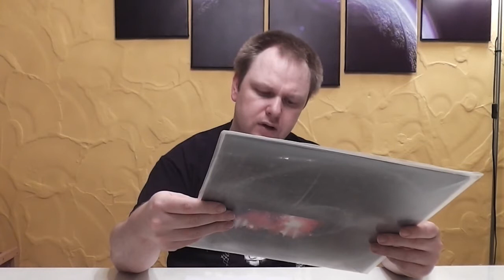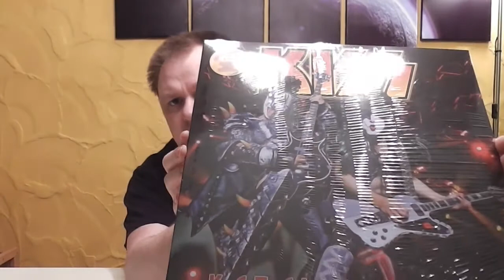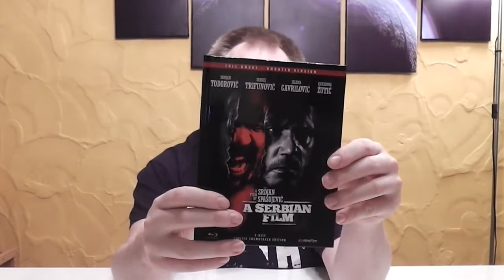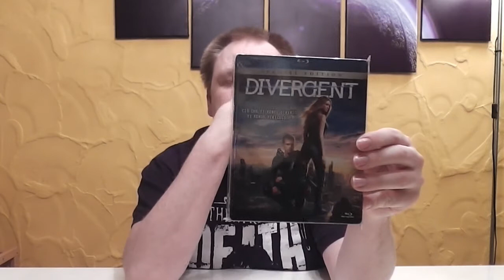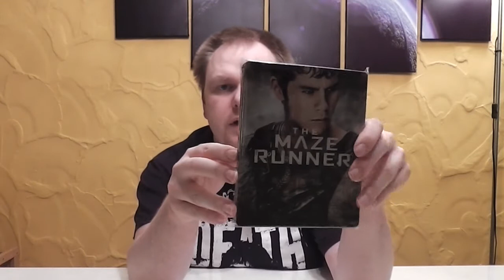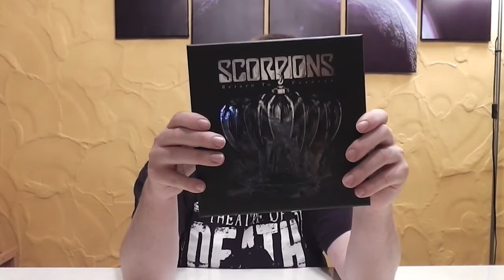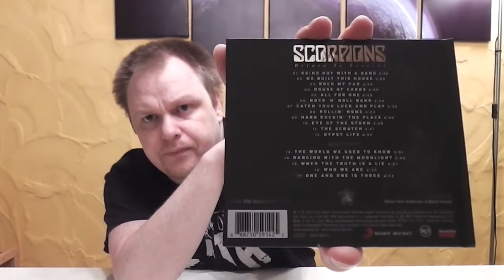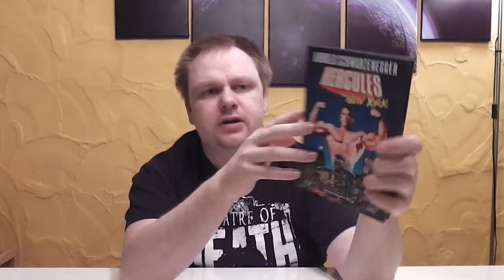Update - Video - Februar 2015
Heute gibt es mal was neues von mir, ich werde nun am Ende jeden Monats ein Update Video zeigen.
In diesem Video geht es um Februar 2015

Euer Vorhees82